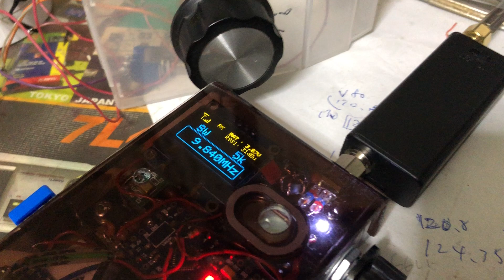短波用小型ループ 9840kHz ベトナムの声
9MHz帯での実験です。サイドのキレが素晴らしいです